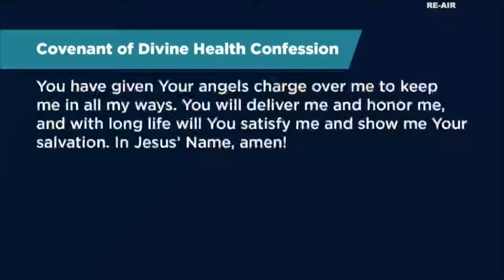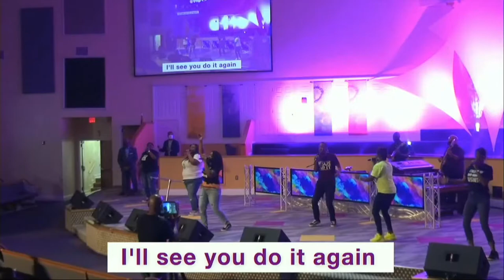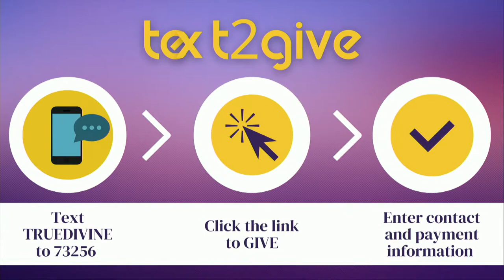"Shift Your Purpose"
True Divine Baptist Church
Steven D. Huntley, Senior Pastor
6:30 p.m. 2021 September 1

Text To Give:
Text TrueDivine to 73256